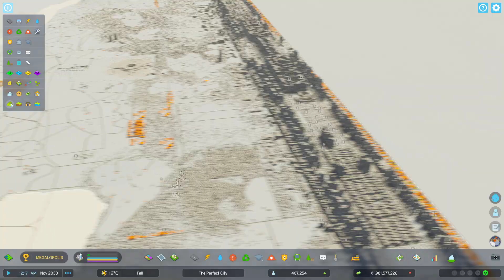citiesskylines2 How to break your city in one easy step - 400k Pop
Hello and welcome to Blazea Games where i show you how i broke the games simulation with one easy step. A Step by step booklet for you to get your game on track and not your weight pushed back. This is the Perfect City, where everything is Perfect and living in harmony with nature. ☺